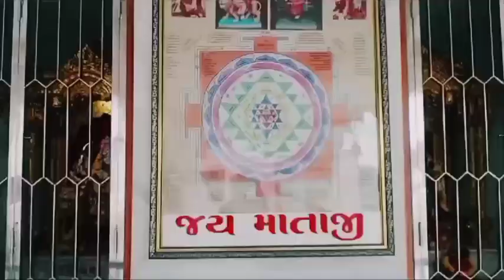શ્રી વેરાઈ માતા મંદિર,વડોદરા /Vadodar /Gujarat /India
@sonaltadvi2773 sri🔱વેરાઈ માતા મંદિર, વડોદરા /Vadodar /Gujarat /India

              નમસ્તેમિત્રો!

                         આ વિડિઓમાં વડોદરામાં આવેલ શ્રી વેરાઈ માતાના મંદિરમાંના દર્શન કરશું. મિત્રો વિડિઓ ગમે તો લાઈક, શેર કરજો અને ચેનલ પર પહેલીવાર આવ્યા હોય તો સબસ્ક્રાઇબ કરજો.

વિડિઓ દેખવા બદલ ખુબ ખુબ આભાર. 🙏